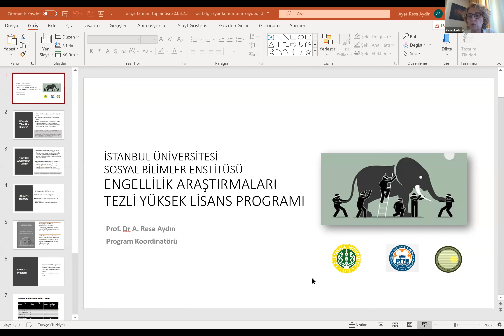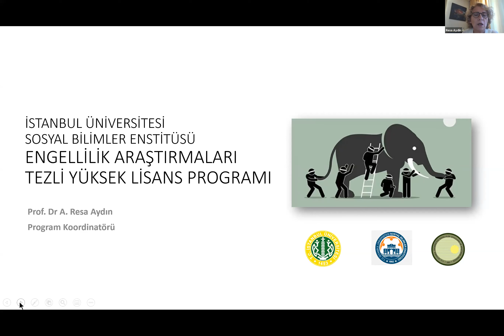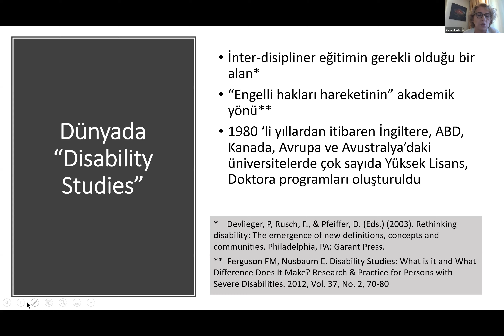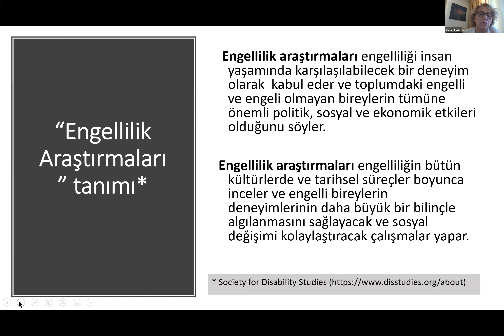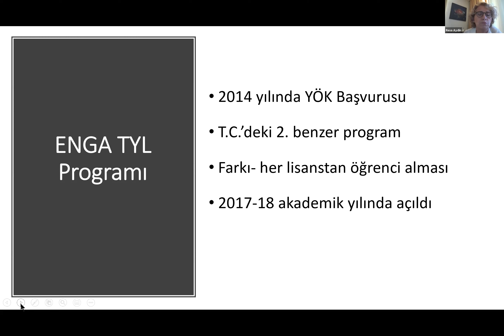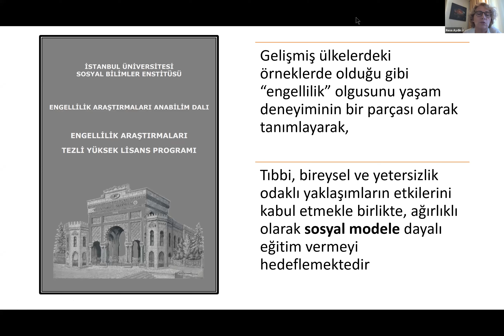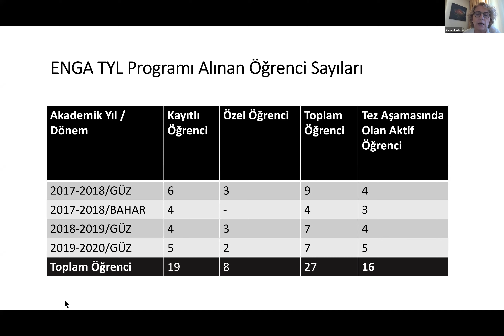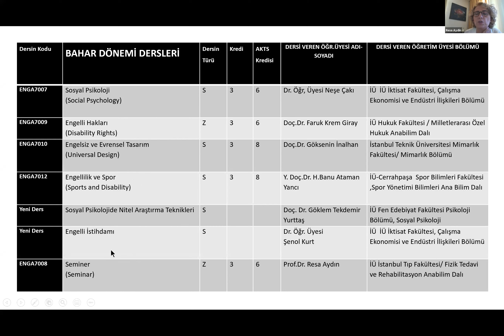ENGELLİLİK ARAŞTIRMALARI YÜKSEK LİSANS TANITIMI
20 Ağustos 2020, Perşembe 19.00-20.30

Prof. Dr. A. Resa AYDIN
Engellilik Araştırmaları Yüksek Lisans Programı Tanıtımı- Bir Bilim Dalı olarak Engellilik Araştırmaları